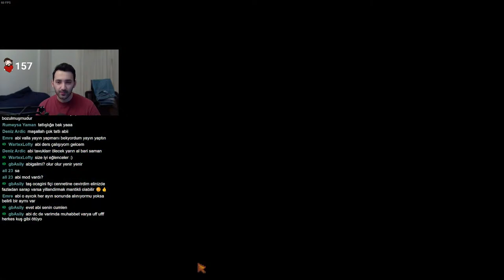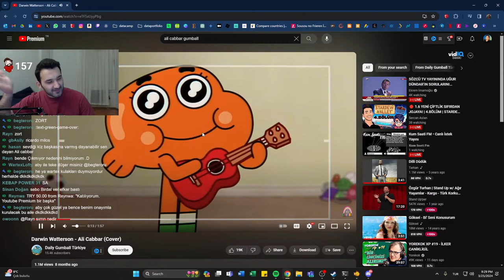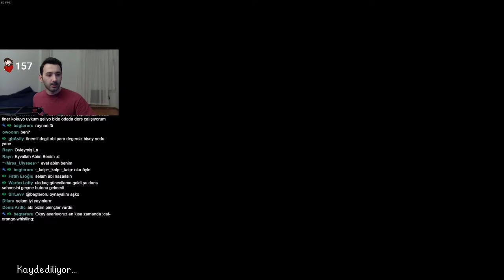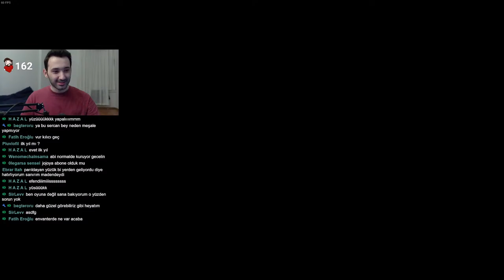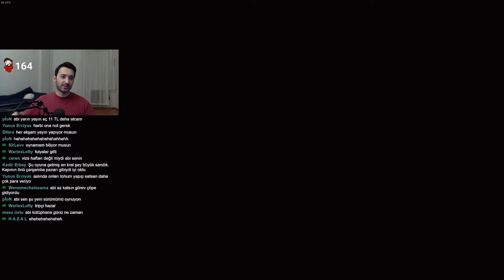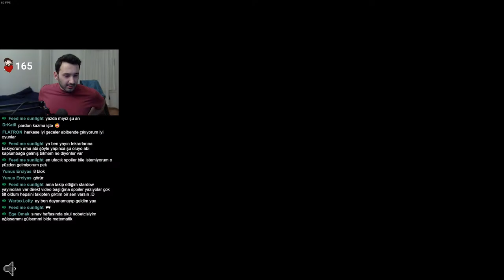🔴 1.6 YENİ ÇİFTLİK SIFIRDAN JOJAYA! | 4.BÖLÜM | STARDEW VALLEY